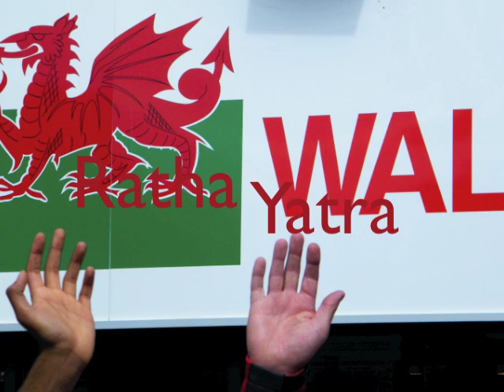RathaYatra 2010 from Cardiff Wales Uk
Hare Krishna annual Ratha Yatra Festival of Chariots from Cardiff WalesUk despite some light showers a EXtatic day has celebrated with a great turnout